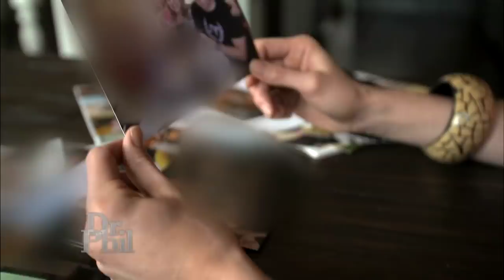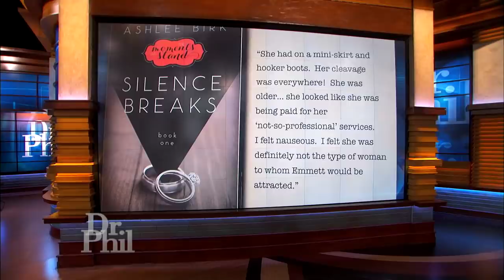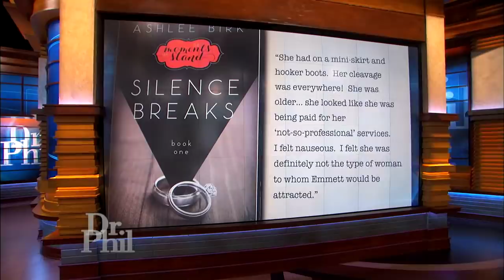Woman Recalls Finding Out Her Husband Was Dead And Had Been Unfaithful At The Same Time